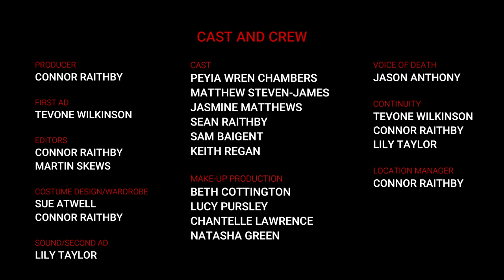HALLUCINATIONS Short Film